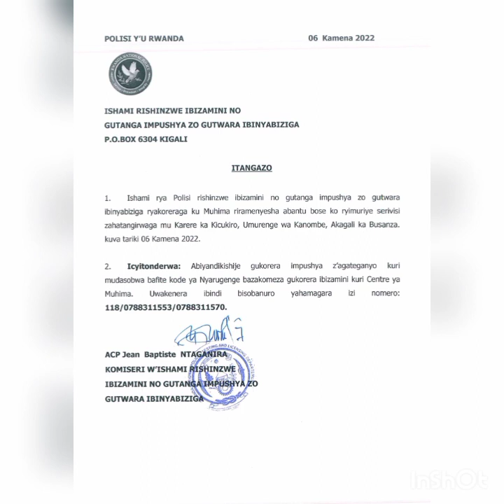Imikorere Ivuguruye ya Polisi ishinzwe Ibizamini no gutanga Perme. ///Hamwe n'ibyapa+Imibare babaza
Kuwaba Akeneye kwiga Amategeko y'Umuhanda kuri WhatsApp twandikire nonaha 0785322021 tuguhe ubusobanuro bwuko bigenda nigiciro bishyura, kimwe nabashaka ama exams Police ikunda kubaza twandikire tuyaguhe kuri WhatsApp cyangwa se E-mail byose ku giciro gito cyoroshye ugereranije nahandi